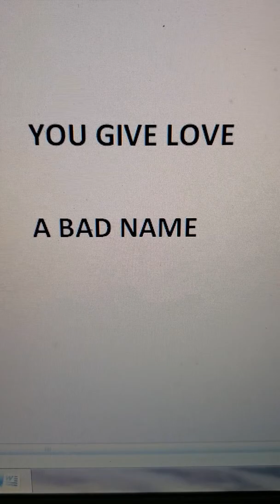Jimbo Bonnen 1995 You Give Love a Bad Name.